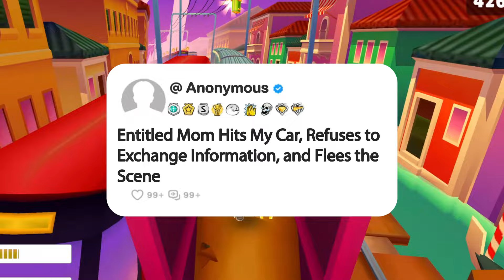Entitled Mom Hits My Car, Refuses to Exchange Information, and Flees the Scene